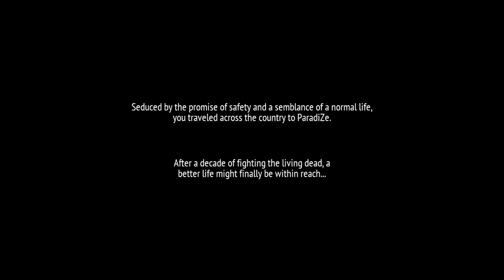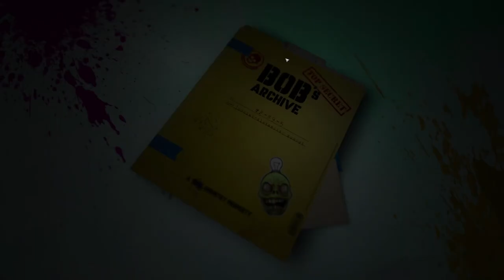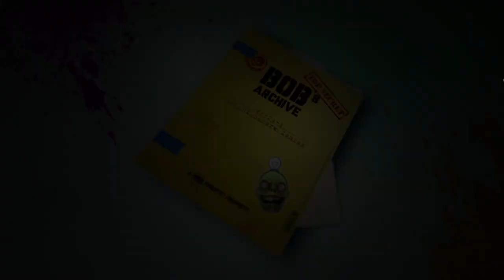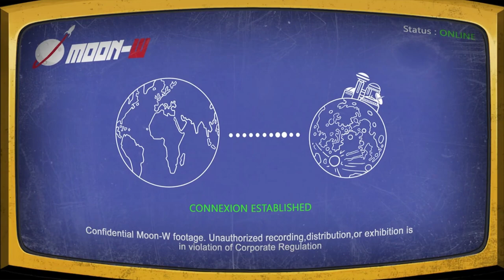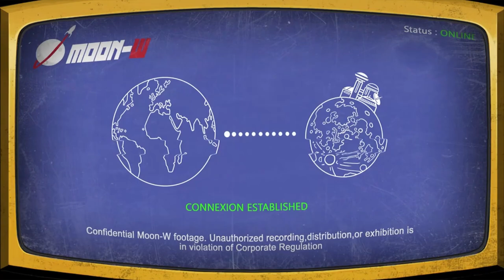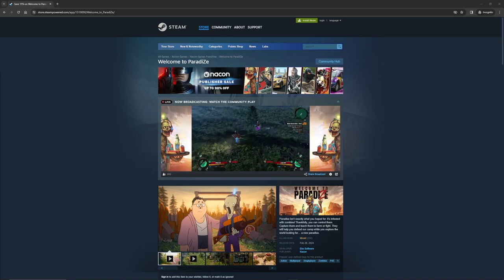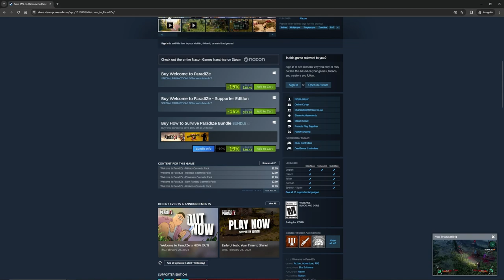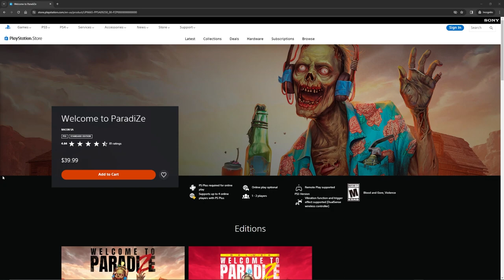Chad & Brad In Paradize - Welcome to Paradize (2024) - NextPlay Ep. 2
🏝️ Welcome back to NextPlay Reviews on Past Present Play! In this second episode, we're stepping into the innovative and dangerous world of 'Welcome to Paradize' (2024) by Eko Software. This game redefines survival by letting you tame the undead into loyal companions, known as Zombots, in a beautifully perilous post-apocalyptic world. From building your camp to exploring diverse biomes with your undead allies, every decision shapes your adventure. Ready to turn the apocalypse into your playground? Let's dive in.

⏱️ GAMEPLAY TIMESTAMP

00:00 - Introduction
00:12 - Gameplay Begins
03:00 - Welcome to Paradize
09:26 - Brad Begins
11:52 - Brad 2.0
23:10 - Brad 3.0
25:06 - COD Montage
26:13 - Brad 4.0
30:46 - Brad 5.0
34:15 - Begin Marathon
38:26 - Base Building
42:00 - First Chad & Brad Takeover
44:00 - Second Chad & Brad Takeover
48:26 - Desert Biome
57:08 - Brad 6.0
58:57 - Brad 7.0
01:00:13 - Brad 8.0
01:03:46 - Brad 10.0 but should be 9.0 :(
01:06:00 - Wrap Up Gameplay
01:06:09 - Begin Final Review
01:16:36 - Final Rating
01:18:26 - Saying Goodbye

Keep an eye out for future episodes of NextPlay Reviews to stay updated on the latest and greatest in the gaming world.